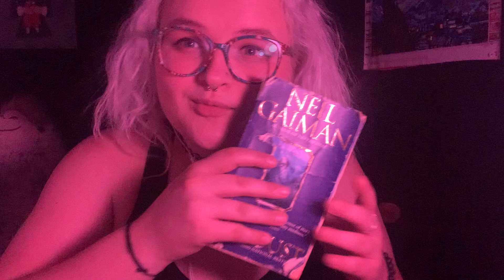ASMR- Face tracing on me then you, with some light reading for your sleeeepiest sleep!!!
Just as the title says this video includes face tracing on myself then on you to make your eyes super heavy before I read you off to dream land! 😴😴